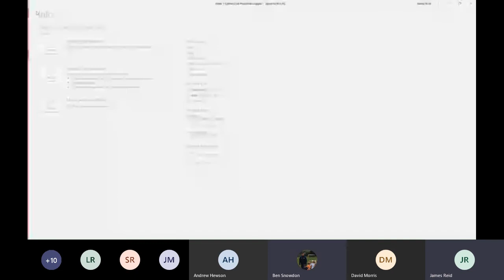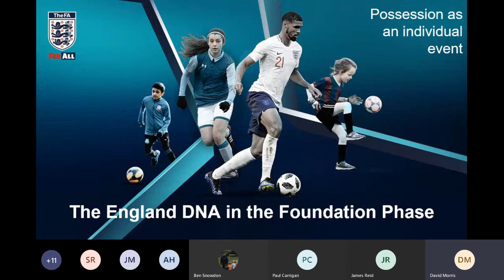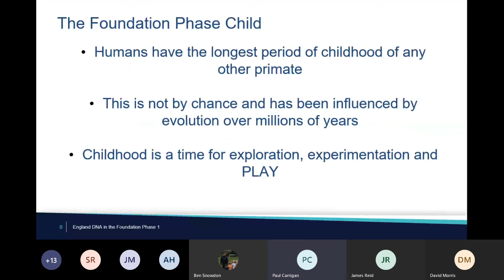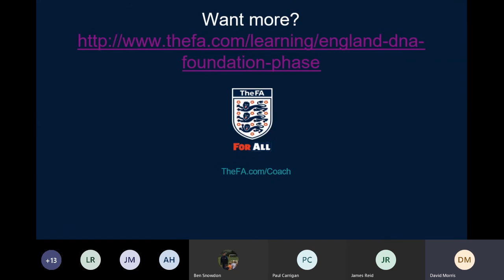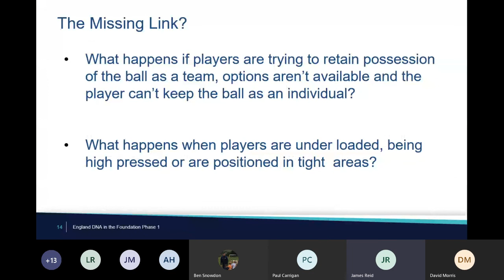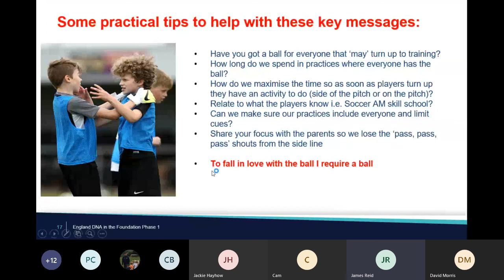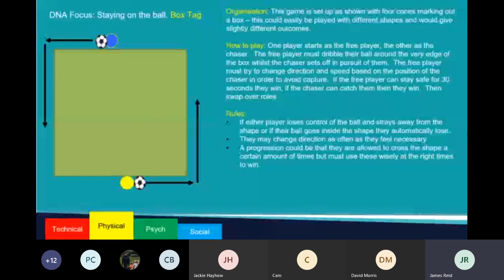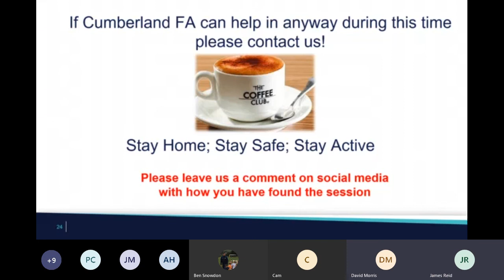Cumberland FA Virtual Coaches Coffee Club #1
Cumberland FA Virtual Coaches Coffee Club

This is a really relaxed and informal session that will run online once a week initially.
The topics and discussion points is guided the grassroots coaching community. This will be a chance for coaches to still connect with each other and get some of their weekly football fix that we are all already missing.